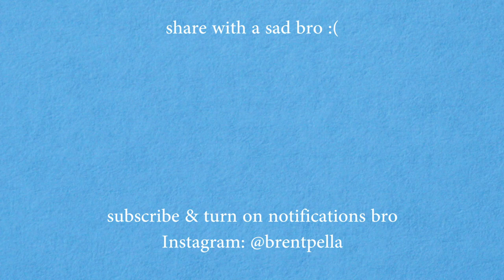Bros in a Zoom meeting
Zoom is for the boys.

Brent Pella comedy impressions eminem bros bryler